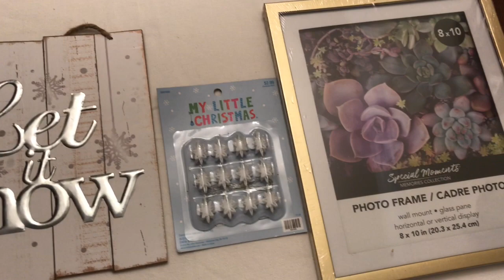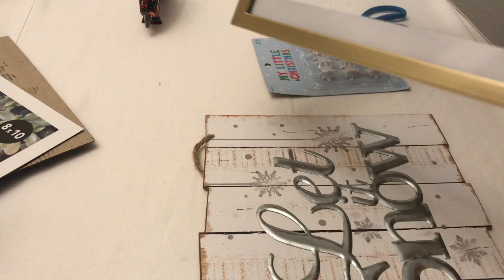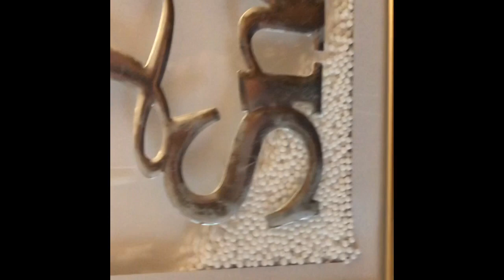Manualidades Económicas Para Navidad Del Dollar Tree || DIY Christmas Dollar Tree